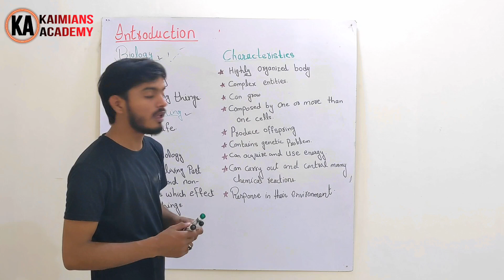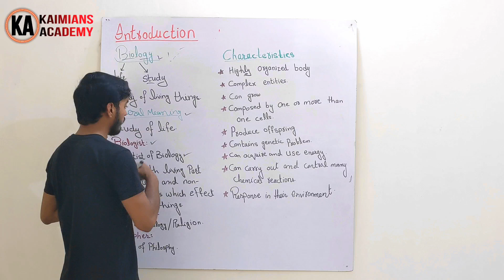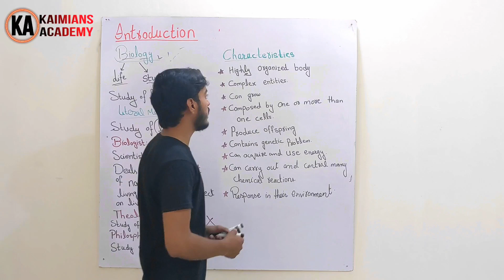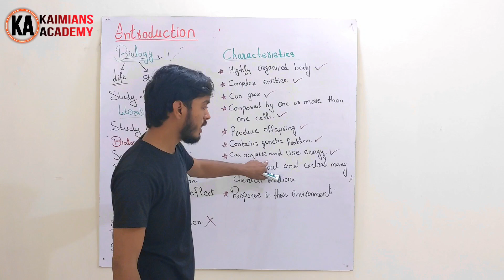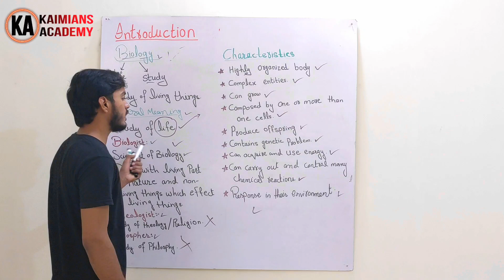Introduction to Biology || 11th Class first topic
assalam walekum in this lecture we study biology introduction to biology what is the meaning of biology biology class ninth biology class 10th and biology class 11th and biology class 12 in this lecture wifistudy biology what is biology is there introduction to biology biology kya hai bio ka matlab kya hai ji ka matlab kya hai
Definition of biology
What is Biology?
Who is Biologist?
what are living organisms
what are characteristics of living organisms?
Matric level study
Intermediate level study